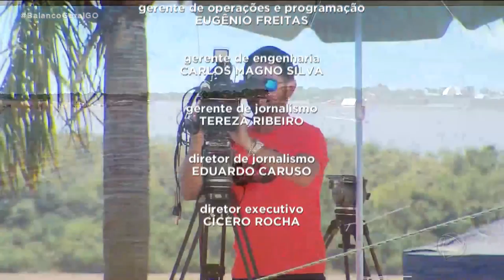BALANÇO GERAL ESPECIAL ARAGUAIA 2023 - PROGRAMA COMPLETO - 15/07